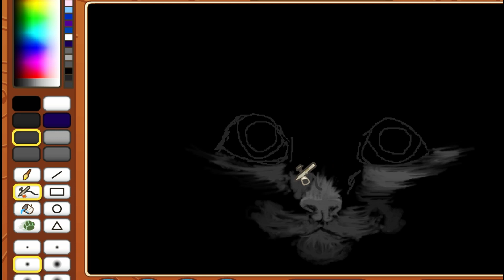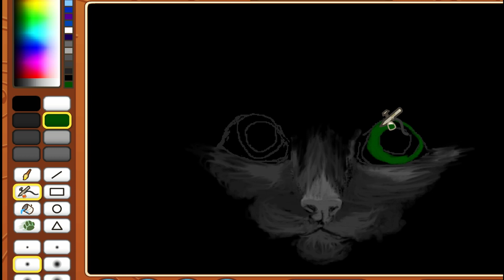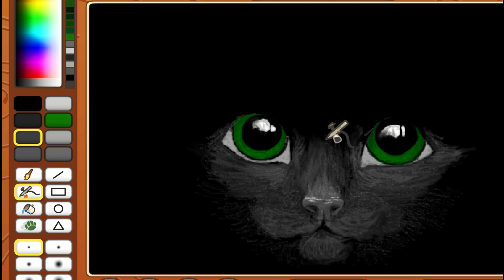Animal jam: Mouse drawing - speedpaint - Cat